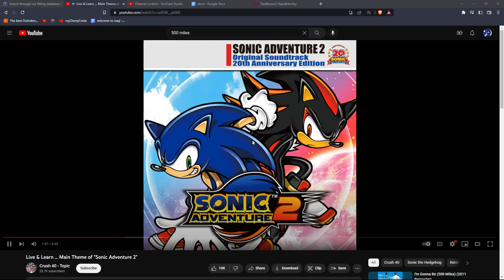Warthunder with RCF42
just warthunder, nothing more.